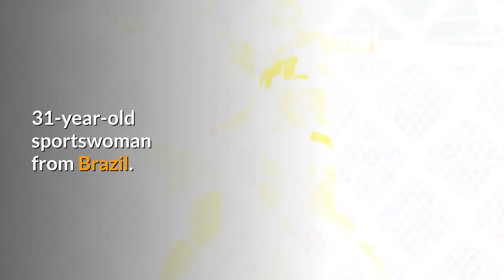TOP 10 HOTTEST MMA FEMALE FIGHTERS IN UFC | MOST BEAUTIFUL MMA FEMALE FIGHTERS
It would seem that in such a brutal sport like MMA, beauty is incredible knockouts, loud upsets and intense fights.

But not only tough guys enter the octagon, but also natural beauties ready to arrange a real hack.

In this video, we have provided 10 proofs that in the UFC, you can enjoy not only fights but also sultry beauties. And some athletes of our top have achieved serious success in MMA.

10 HOTTEST FEMALE FIGHTERS:

10. Rhonda Rosie
9. Karolina Kovalkevich
8. Claudia Gadella
7. Ashley Yoder
6. Poliana Viana
5. Liana Jojua
4. Misha Tate
3. McKenzie Dern
2. Michelle Waterson
1. GUESS?